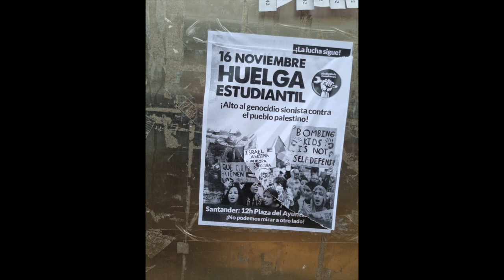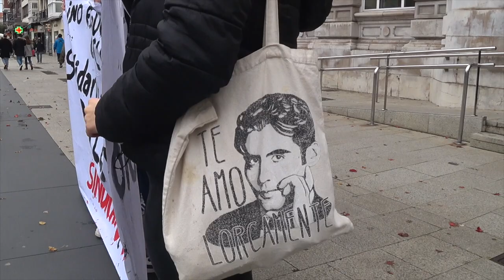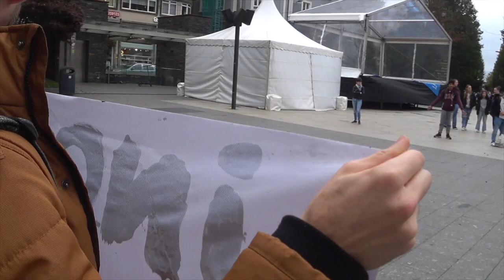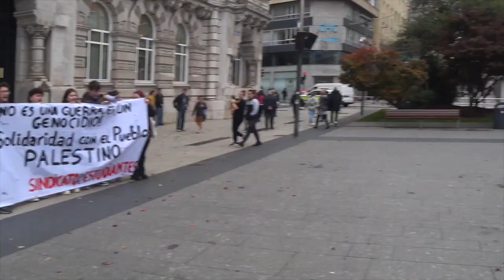231116 16 de Noviembre HUELGA Estudiantil. Cantabria. Completa